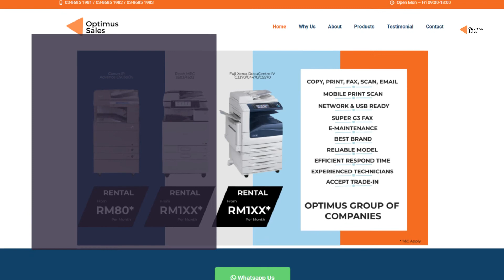What you need to know about copier rental at Opsales.com.my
How much does copier rental cost? How long should I expect my copier to last? What kind of maintenance is required? These questions are important because they determine whether or not you should rent a copier.

Copiers are essential office equipment. They allow you to print documents, copy pages from books and magazines, scan images, and fax messages. Copiers also save paper and ink cartridges.

You can purchase a new copier or lease a used one. If you decide to do copier rental, you'll pay a fixed fee per month. The price of a copier varies depending on the model, size, features, and brand.

Quality after sales service

You may need to buy additional parts for your copier in order to keep it running smoothly. Parts include toner cartridges, fusers, rolls, drums, cleaning kits, belts, and rollers.

The cost of buying these parts depends on the brand of copier you choose. Some brands have more expensive replacement parts than others.

Most copiers require little maintenance. However, if you use a lot of copies, you may want to consider purchasing an automatic document feeder (ADF) to help reduce paper jams. An ADF automatically feeds sheets into the copier so that you don't have to do this manually. This saves time and energy.